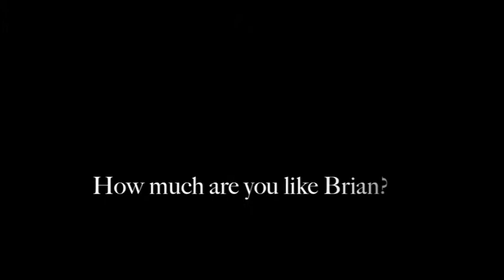For the Love of The Archers: interview with Charles Collingwood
Meet Charles Collingwood, better known to Archers fans as Brian Aldridge, smooth-talking gentleman farmer and ladies' man.

Charles Collingwood has written a Foreword for Beth Miller's fabulous new book, For the Love of The Archers. In this interview, he gives our intrepid reporter exclusive insights into this much-loved BBC Radio 4 drama and shares his predictions for its future.

Read more in Charles's Foreword to For the Love of The Archers, published by Summersdale - and let us know why YOU love this landmark radio drama in the comments below!